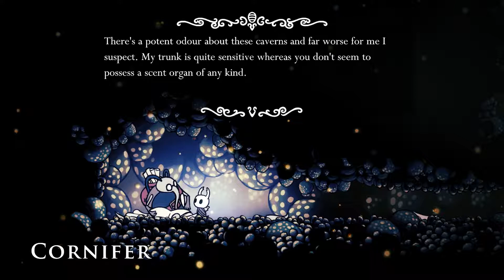Hollow Knight Walkthrough | Part 14 Confessor Jiji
Hollow Knight Walkthrough | Part 14 Confessor Jiji includes how to explore a vast ruined kingdom of insects and heroes.